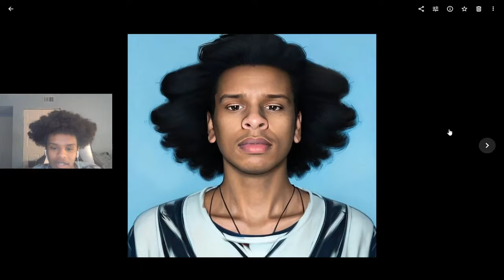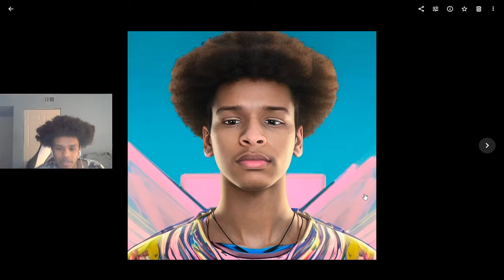This Is What I Look Like When An A.I. Makes Art Of Me....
I GOT DONE DIRTY BUT SOME ARE HEAT THO!! I hope you enjoy!!

A wise man once said:
"Keep following your dreams because you are the only one who can see the end goal."